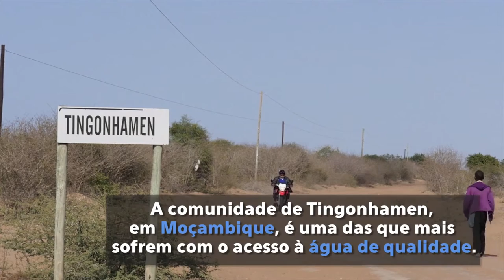Com apoio do UNICEF, comunidade em Moçambique enfrenta a seca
Com a região sul da África enfrentando a seca devido ao término antecipado do efeito El Niño, que atingiu severamente a região, a comunidade de Tingonhamen, em Moçambique, tomou a iniciativa de construir, com o apoio do UNICEF, um reservatório de água enquanto espera pela chuva.